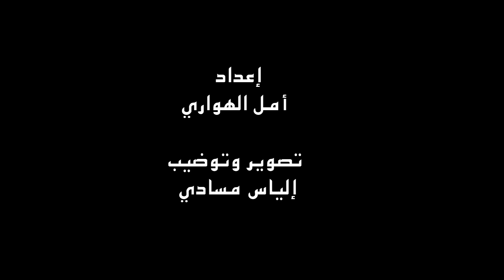مزوار : حسمنا ف78 بالمائة من الدوائر وسنعزم على اختيار مرشحي اللوائح الوطنية الأسبوع المقبل